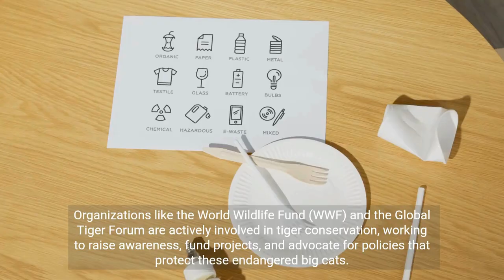"Roaring Majesty: Discover the Secret Lives of Tigers 🐅"